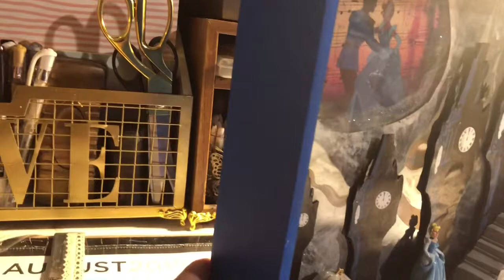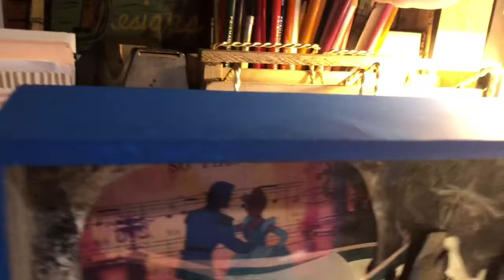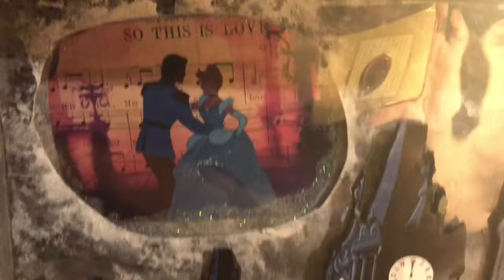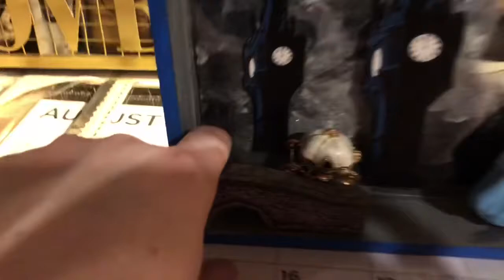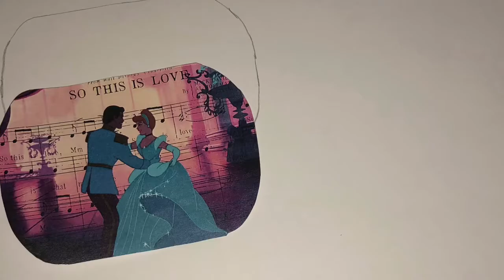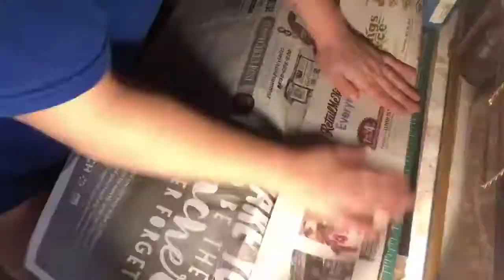Cinderella shadow box 3D art DIY tutorial Disney This is Love Clock tower stroke of midnight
Cinderella shadow box 3D art DIY tutorial  Disney This is Love Clock tower stroke of midnight glass slipper carriage key staircase blue gray acrylic paint wood

Materials
:Wood
:Wood Glue
:Glass Slipper Cinderella necklace
:Cinderella Carriage locket necklace
:Vintage Key
:E6000 Glue
:Card stock Paper
:Figurine Cinderella cake topper
:Acrylic Paint
:Glue
:Clear Gloss Plastic Cover
:Toothpicks
:Metal Saw tooth Picture Frame Hook

DIMENSIONS
Length: 11 1/2 inches
Width:  10 inches
Height: 2 1/2 inches

Decorate your space with all your favorite characters from superheroes and villains. To enchanted fairy tale prince and princesses. Or maybe a real life legend or celebrity icon. All is available with just a click of a button you can bring the magic to life.

Any special requests relating to color or characters, etc.. Please inbox me your questions and I will be happy to do what I can. Small or Large wood-burns made to order will be the same price range as others listed.

Buy both items at checkout and get a 15% coupon off...Please msg me before purchasing

Music By: Ilene Woods & Mike Douglas "So this is love"
I provide 100% satisfaction guaranteed. If the piece is not to your desire in person and I can not provide you with a solution.
NOTE: Colors may vary from computer screen to actual product.